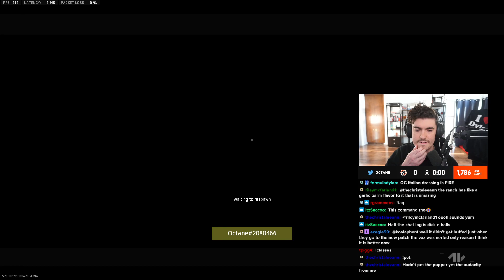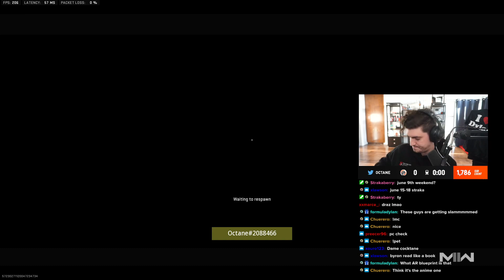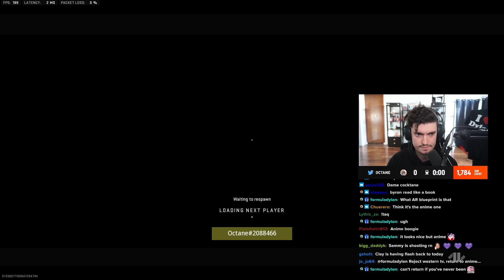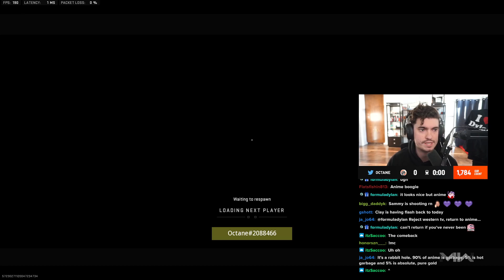Octane, aBeZy, Skyz & Vivid vs Drazah, Clayster, Prolute & Kremp in 8s!🔥 *MAP 2*